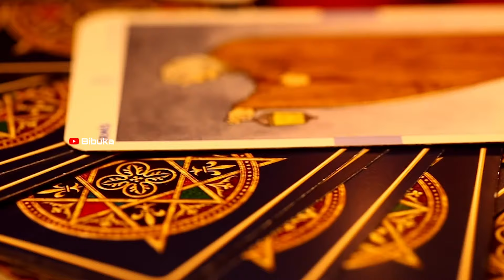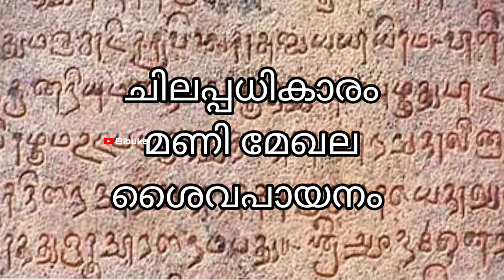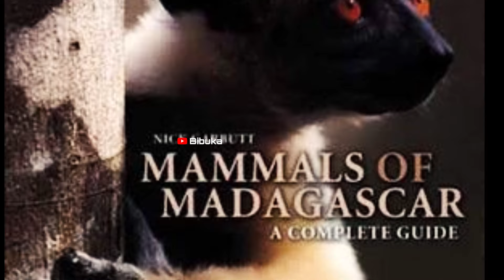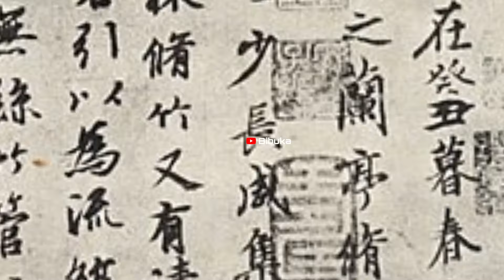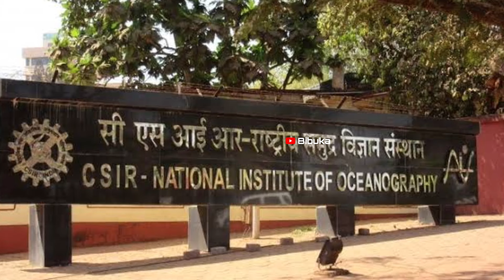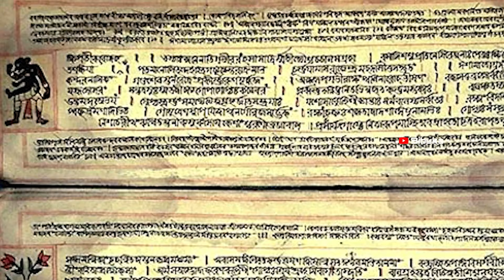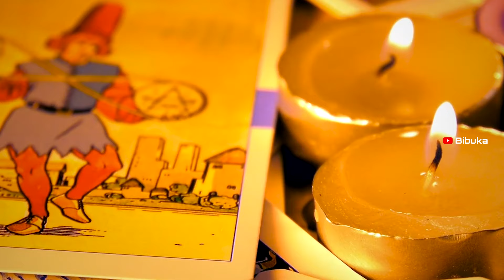കുമരി കണ്ഡം : കടലിൽ മുങ്ങിയ പുരാതന ഇന്ത്യയുടെ രഹസ്യം. മനുഷ്യന്റെ പിറവിയുടെ രഹസ്യം /Kumari kandam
Kumari Kandam is a mythical continent, believed to be lost with an ancient Tamil civilization, supposedly located south of present-day India in Tamilnadu in the Indian Ocean. Alternative names and spellings include Kumarikandam and Kumari Nadu. The legend of Kumari Kandam continues to be popular among Tamil people. It is a source of pride and identity for many Tamils, and it is often used to explain the origins of Tamil culture and language.scientists believe Kumari kandam is the birth place of humans...